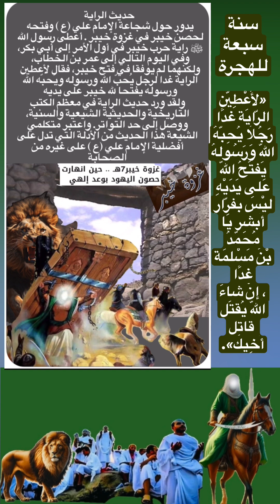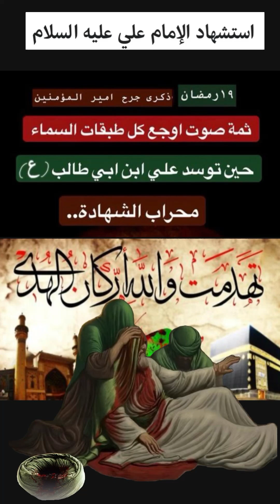قصيدة الولاية : علي ‏رابع لا دخلوا الأربعين وين ما تخلوا علي يضل حيدرة